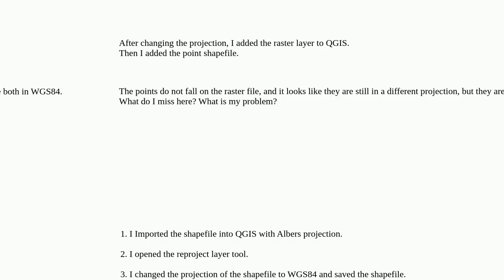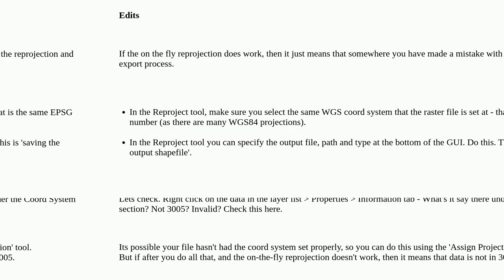Projection problem: cannot project points shapefile on a raster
A special thanks goes out to the community

  qgis coordinate-system